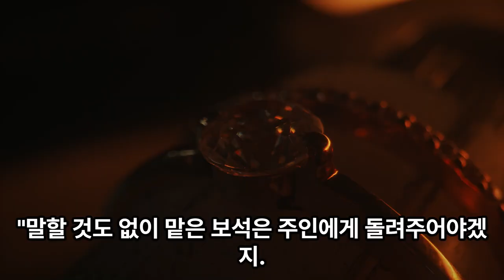삶의지혜‹008›탈무드：하나님이 맡기신 보석 ＠ 이스라엘 유태인 우화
[하나님이 맡기신 보석]

옛날 어느 날, 랍비가 안식일에 예배당에서 설교를 하고 있을 때, 그의 두 아이가 집에서 갑자기 죽고 말았어요. 아내는 아이들의 시체를 이층으로 옮긴 뒤 흰 천으로 덮어주었어요.

랍비가 집에 돌아오자, 아내는 그에게 물었어요. "당신에게 묻고 싶은 것이 있어요. 어떤 사람이 저에게 귀중한 보석을 잘 보관해 달라고 맡기고 갔는데, 어느 날 갑자기 그 주인이 나타나 맡긴 보석을 돌려 달라고 했어요. 그럴 때 어떻게 하면 좋을까요?"

랍비는 어렵지 않다는 듯이 대답했어요. "말할 것도 없이 맡은 보석은 주인에게 돌려주어야겠지."

그러자 아내가 울먹이며 말했어요. "실은 조금 전에 하나님이 우리에게 맡기셨던 귀중한 보석 두 개를 찾아가셨어요. 이제 하늘로 돌아갔답니다."

랍비는 아내의 말을 알아듣고, 아무 말도 하지 않았어요.

이 이야기는 하나님이 우리에게 주신 모든 것은 잠시 맡겨주신 것이라는 것을 알려줍니다. 우리가 사랑하는 사람들도 하나님이 맡겨주신 귀중한 보석과 같아요. 그들이 우리 곁을 떠날 때 슬프지만, 그들은 원래 하나님께 속한 것임을 기억해야 해요. 이 이야기는 우리가 받은 모든 것에 감사하고, 언젠가 그것을 돌려드릴 준비를 해야 한다는 교훈을 줍니다.